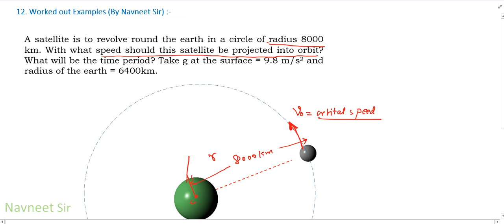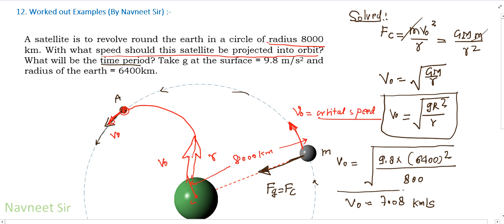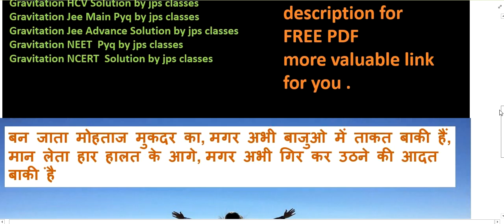A satellite is to revolve round the earth in a circle of radius 8000 km. With what speed should this